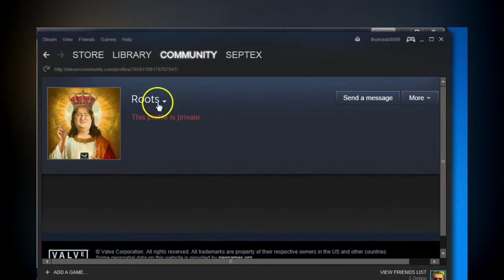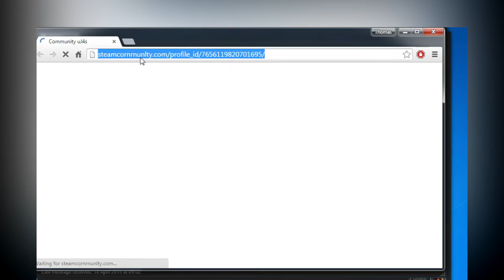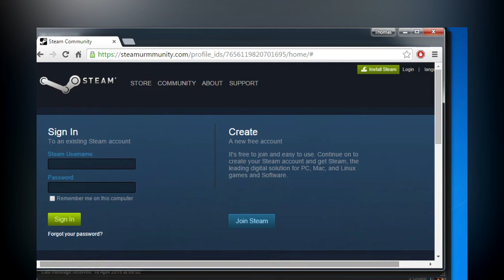DON'T CLICK IT - STEAM SCAM BOT - RANT!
Don't get me wrong, I think Steams amazing, they just need to fix the goddam scam bot problem

Report people who do this with the reason: Sent me misleading and incorrect Steam URL requiring me to input my steam credentials. Phishing

If you enjoyed this video, please consider a subscription! It let's me know what videos I should be making!